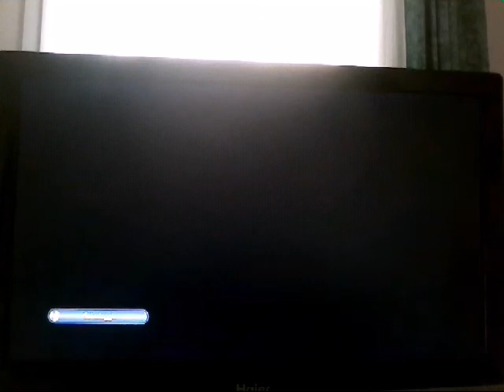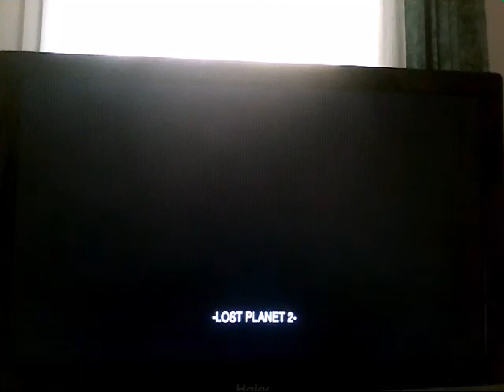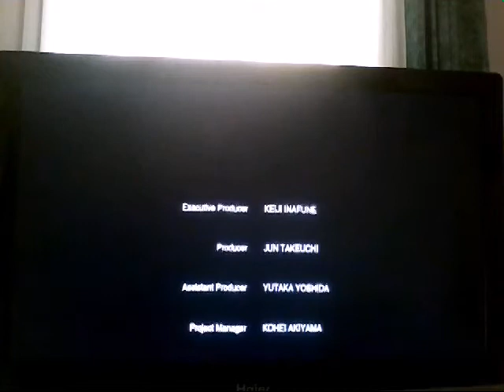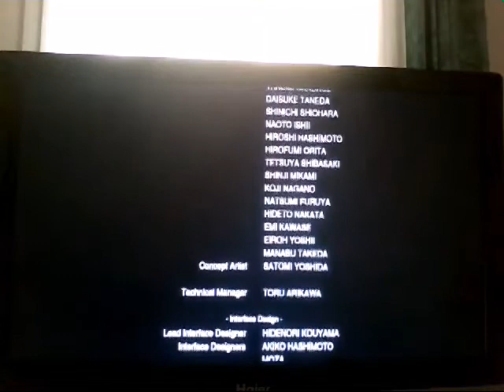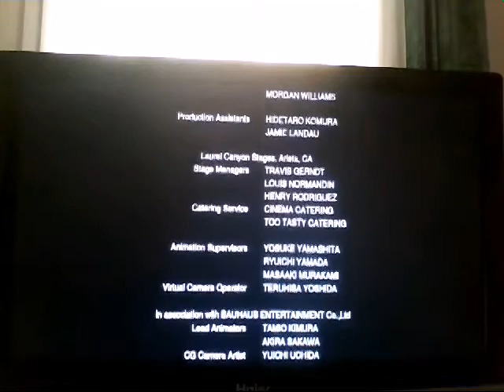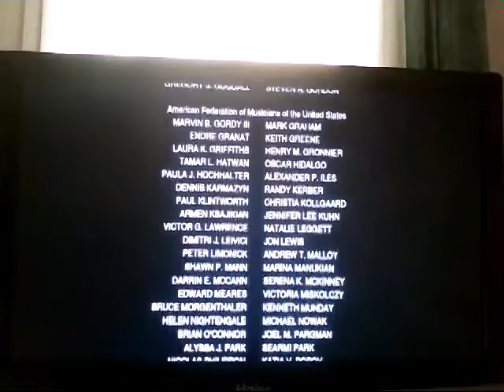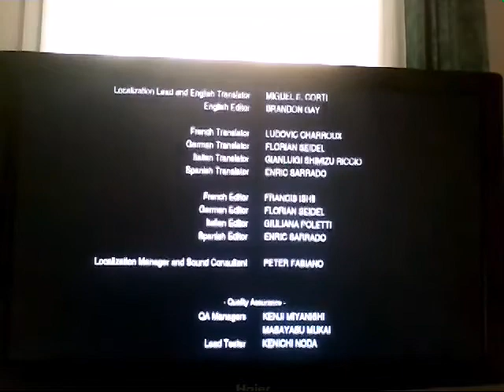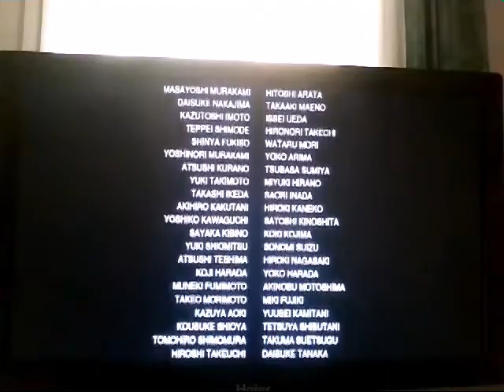IL FINALE; CREDITI E OLTRE. Lost Planet 2 #28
E così finisce questo gameplay (ovviamente, chiudo sempre in modo molto acab, quando si parla di finire le serie. XDXD). Solo il brivido che mi è venuto, quando ho sentito il grido dell'Akrid, penso che sia sufficiente per dire che tengo molto a questo gioco. Ovviamente, non raggiungerà mai i livelli del primo, ma è sempre una storia bella, a mio parere. Forse un po' banale, diranno in molti, ma comunque bella.
Ma i tempi di storie banali sono finiti! Per ora... Preparatevi, perché oggi arriveranno i video di una nuovissima serie, anche per me, in tema nostalgia, e con "nolstagia", questa volta intendo la Nostalgia molto pesante. Quasi mi sento una stronza a dire che non ha mai fatto parte dei miei primi anni... :,(

Lascia un 👍